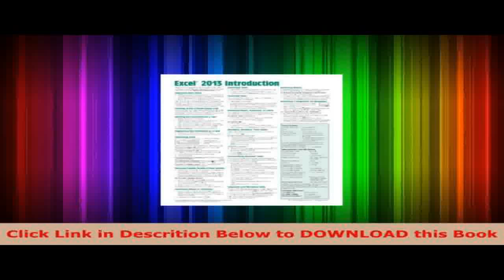Beginner's tips on full water culture method for orchids.